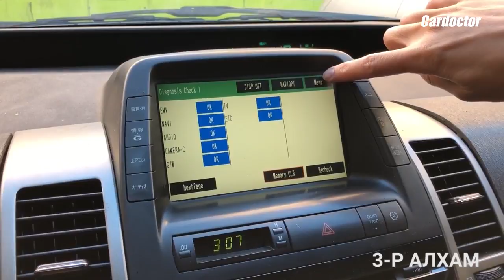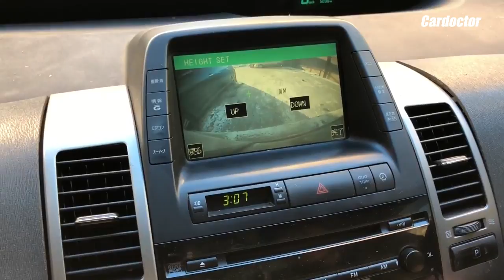PRIUS - ЯВЖ БАЙХДАА УХРАХЫН КАМЕРАА ХАРАХ АРГА